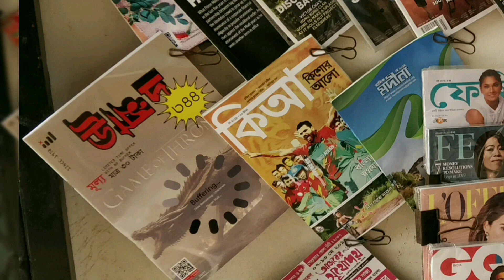S01 E028 : Magazine Stall in Gulshan 1 DCC Market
This is a video on a bookstore or magazine store located in Gulshan 1 DCC Super Market. Or NDCC Super Market.

You can find a lot of international and national magazines here.

এখানে পাবেন দেশি বিদেশি অনেক ম্যাগাজিন। সহজে পাওয়া যায় না এমন অনেক ম্যাগাজিন এই দোকানে খুঁজে পাবেন।